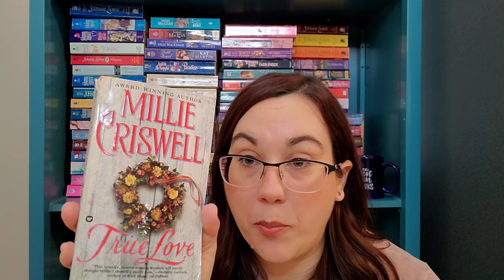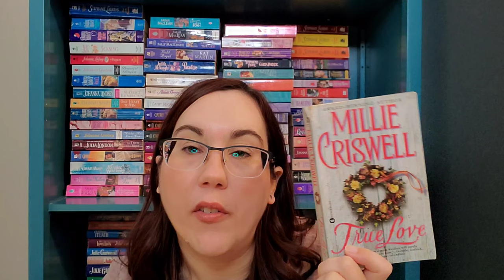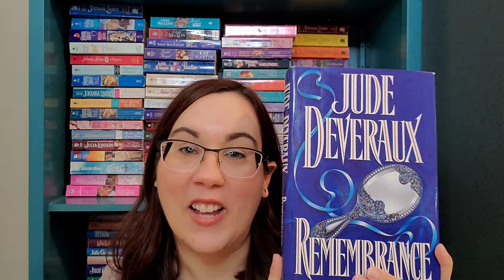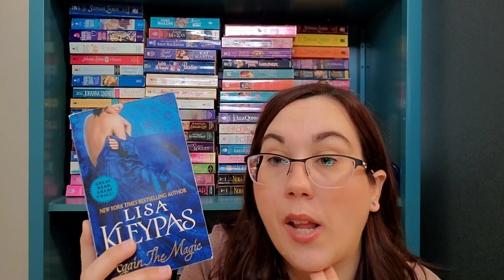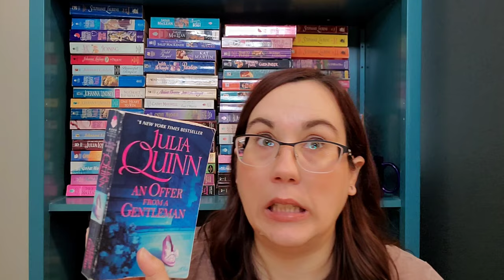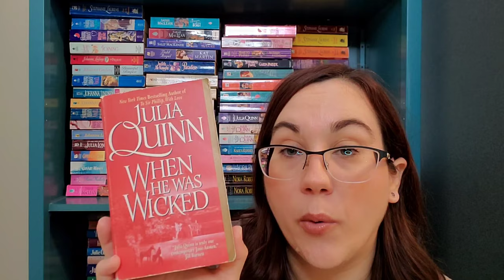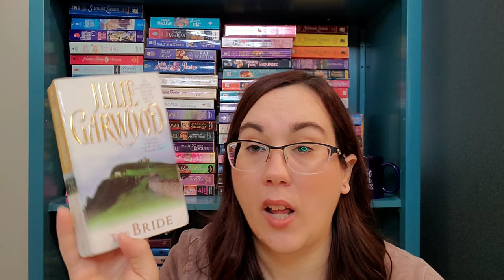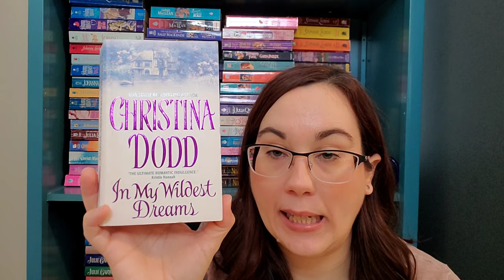Favorite Historical Romances (before Booktube)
Hello! In this video, I share my favorite historical romance I discovered and loved before booktube.

Chapters:
00:00 Intro
00:40 Books
21:40 Authors
26:56 Outro

Amazon Wishlist: